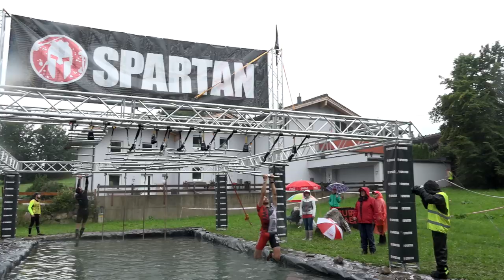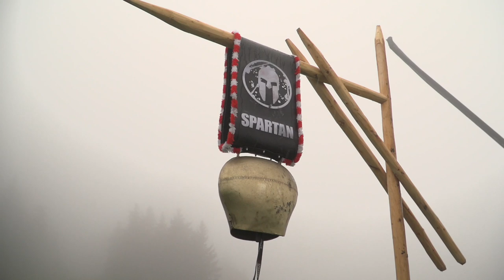2019 Spartan Oberndorf TV Highlight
This was the toughest elite race this season. "I did't do so many burpees the whole year" some athletes said.